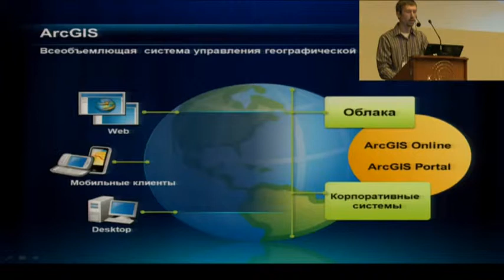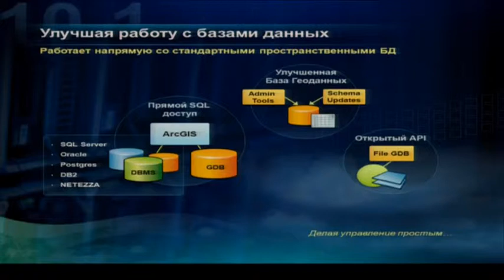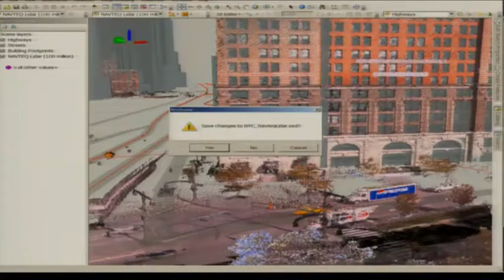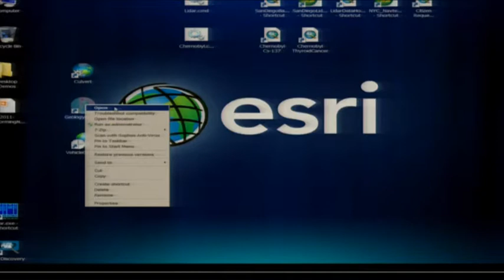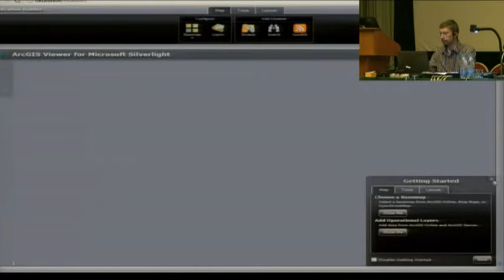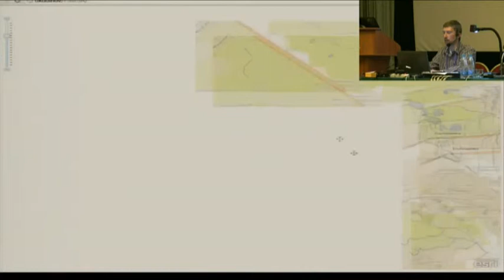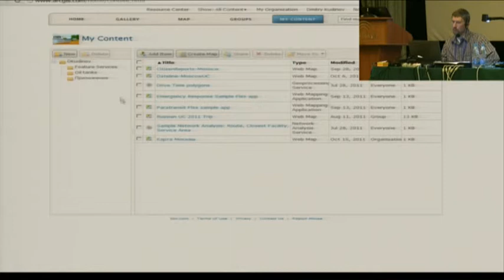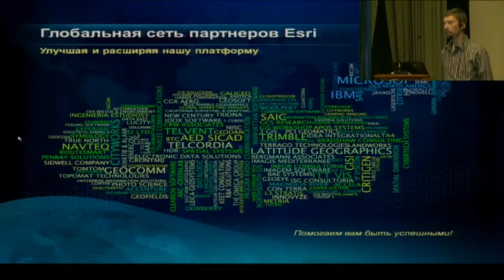Стратегия развития ГИС-технологий Esri.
Дмитрий Кудинов, Esri, Редландс, США